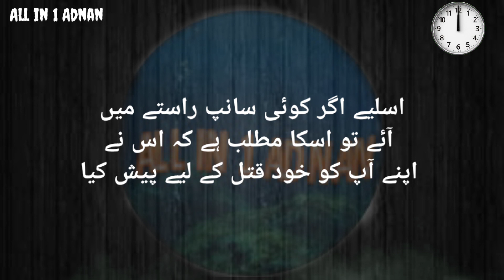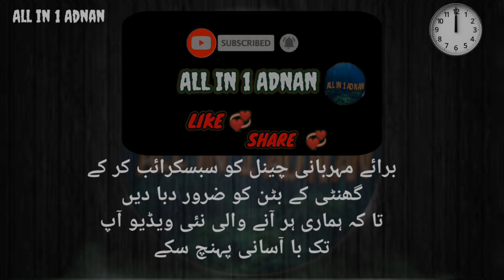Sanp ghar aye to kya karen | Hadees Nabvi | Sanp k baray main hadees | All in 1 Adnan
knowledge Islam
ISLAM KNOWLEDGE
HADEES SHARIF

گھر میں سانپ آئے تو کیا کرنا چاہئے
SANP
SANP KO MARNAY KA HUKM